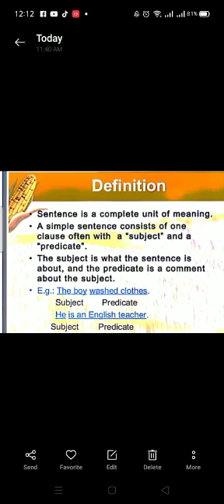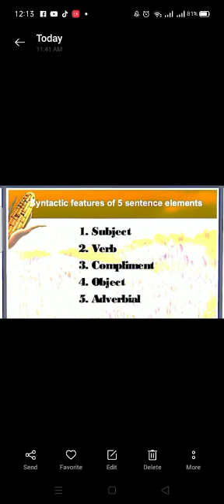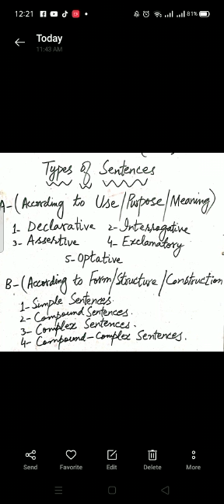English || ADP 1st Semester || lecture 12 (part 1)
By,
Mrs. Nomana Lodhi
Assistant Professor(English)
Govt. Degree College for Women, Sadiqabad